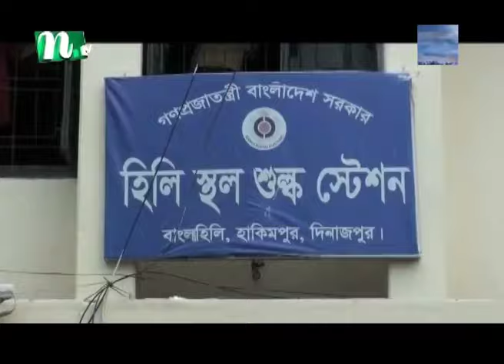🟢 দেশের খবর | Desher Khobor | ০৫ জুলাই ২০২৪ | NTV Latest News Bulletin । NTV News